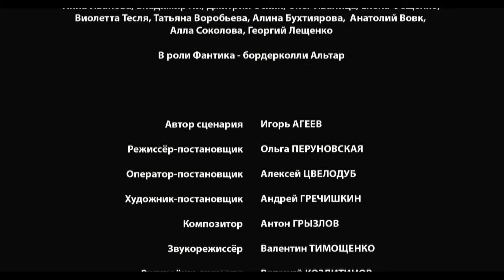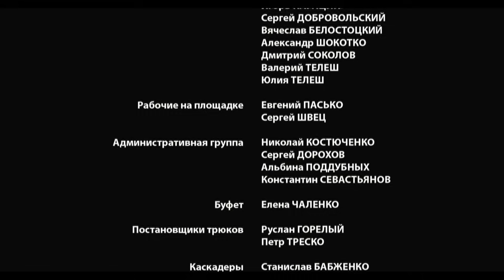ВЕТРЕНАЯ ЖЕНЩИНА. Серия 5. Мелодрама ≡ LIGHT O'LOVE. Episode 5 (Eng Sub)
У молодого предпринимателя Никиты Горелова жизнь складывается, как нельзя лучше: отличная работа, карьерный рост, хорошая квартира, новая машина, да в придачу любимая женщина – дочь его крёстного. Дело идет к свадьбе, и будущий тесть, который по совместительству является еще и начальником Никиты, поддерживает его буквально во всем. Вот только все это счастье оказывается на поверку хрупким и эфемерным, когда Никита встречает на своем пути.

Жанр: мелодрама
Тип: мини-сериал
Год: 2014
Продолжительность: 12 серий
Режиссер: Перуновская Ольга
Продюсер: Сергей Каратаев, Виктор Мирский, Михаил Баркан, Виктор Умнов
Креативный продюсер: Владимир Иссат
Оператор: Цвелодуб Алексей
Автор сценария: Игорь Агеев
В ролях: Кирилл Жандаров, Валерия Ходос, Ольга Атанасова, Алексей Янин, Анатолий Хостикоев, Яна Глущенко, Александр Печерица, Владимир Беляев, Тимофей Трибунцев, Виктор Сарайкин, Виталий Салий, Михаил Жонин и др.